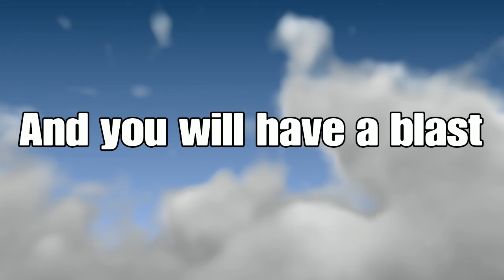The grinchrat 2 grinchrat goes to hell official trailer 1